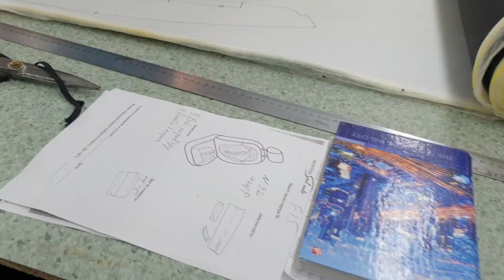Перетяжка салона и торпедо для Smart ForTwo